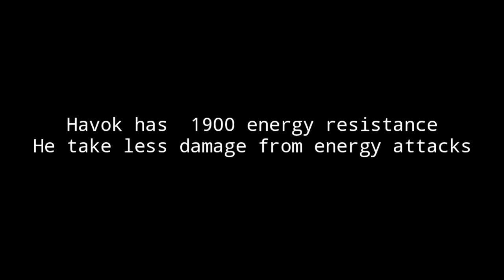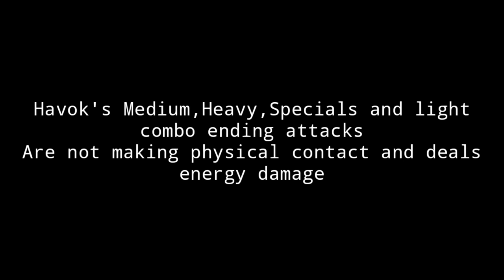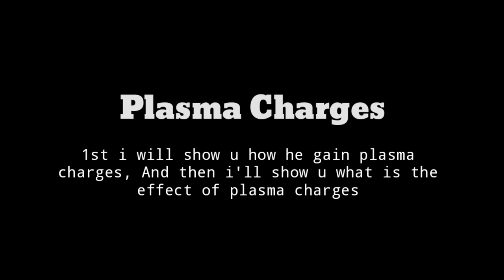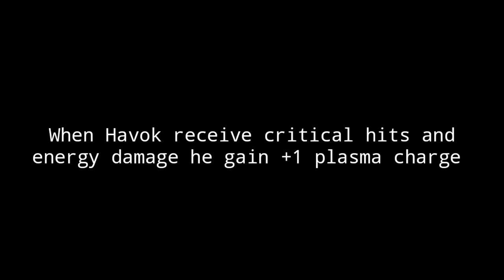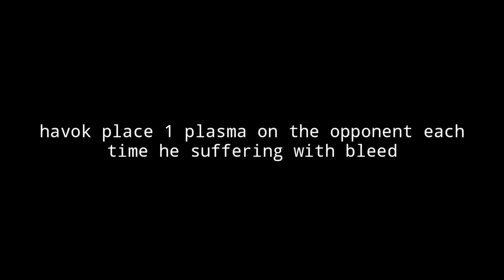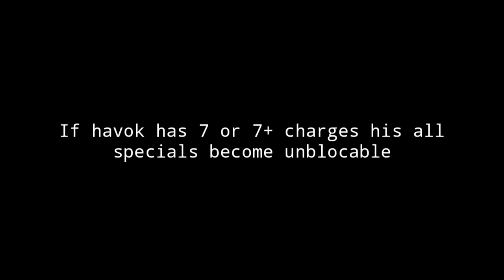How to use Havok |Guide| Marvel Contest of Champions